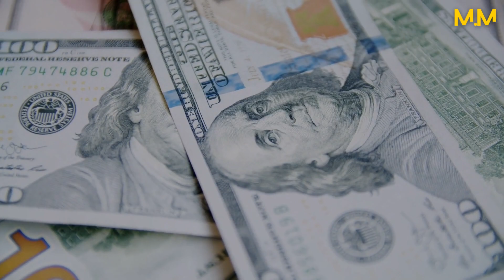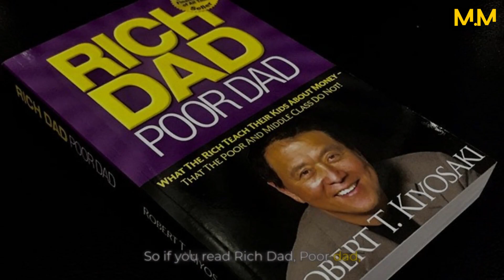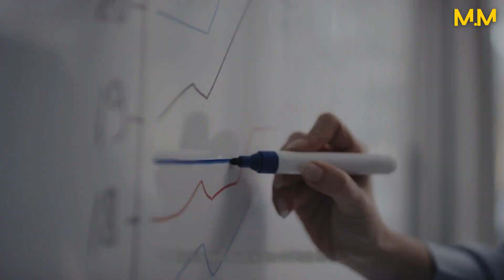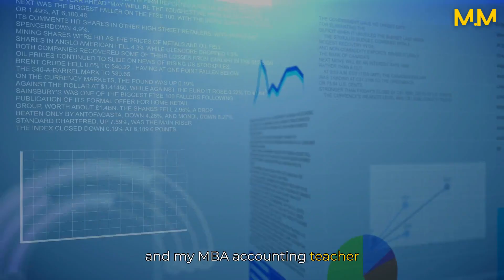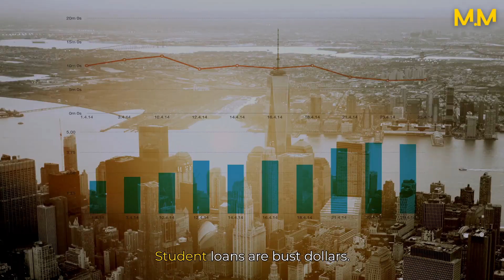RICH VS POOR MINDSET | The Speech That Was Heard Around The World!!! | Robert Kiyosaki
In today’s video, we'll be sharing some of Robert Kiyosaki's most powerful teachings, including how he first learned about money & financial freedom, how to create passive income streams, and how to build a successful business. We'll explore how these concepts can help you break free from financial struggles and live a life of abundance and prosperity.

Speaker:
🔘Robert Kiyosaki
Robert Kiyosaki is an American entrepreneur, investor, and author who has transformed the lives of millions of people through his books and seminars. He is best known for his international bestseller "Rich Dad Poor Dad," which has sold over 32 million copies worldwide and has been translated into 51 languages.

 Footage & Music commercially licensed through Storyblocks

 It is important to note that this video is original content from the Motivation Manifesto YouTube channel. Producing content that inspires others requires a lot of time and effort.

1) This video has no negative impact on the original works
2) This video is also for teaching & motivational purposes
3) It is transformative in nature
4) Only the required portions of the videos were used by our team to make our points.